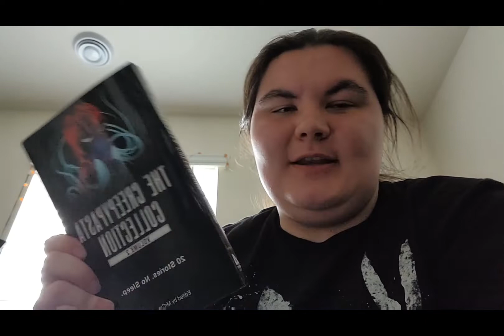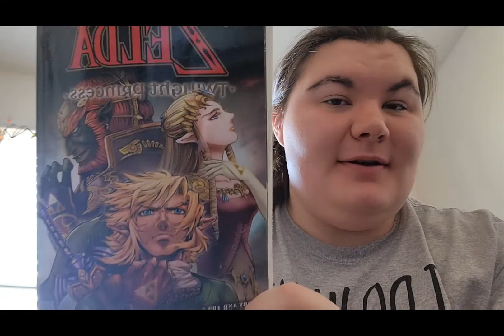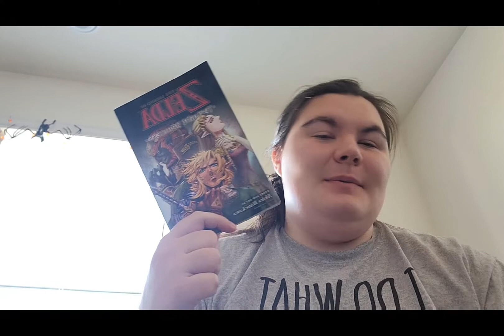reading vlog| reading Stephen king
socials